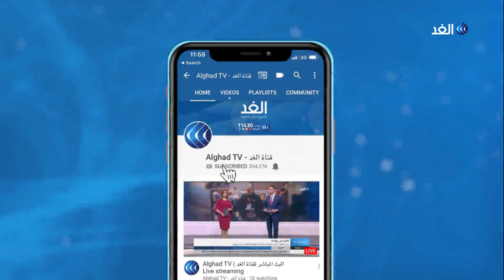خطاب بن صالح استفز الحراك الشعبي بالجزائر وهكذا سيكون الرد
طالب الرئيس الجزائري المؤقت عبد القادر بن_صالح القوى السياسية باختيار سبيل الحوار لتجاوز المرحلة الانتقالية.
ودعا بن صالح جميع القوى السياسية إلى مناقشة جميع المسائل المتعلقة بالانتخابات الرئاسية المقبلة للمساعدة في تنظيمها وسط جو من الهدوء والتوافق.
مزيد من التفاصيل مع مراسل الغد في الجزائر مع الإعلامي وائل العنسي عبر النشرة الإخبارية.